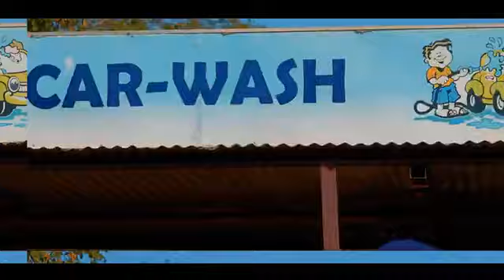JR Player Feat Mizophyll- Venda (official music video)